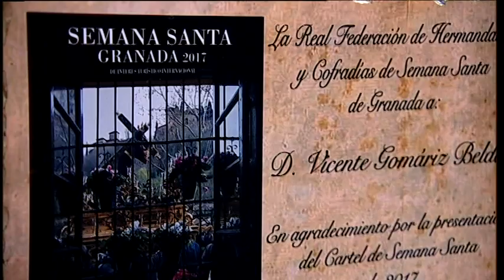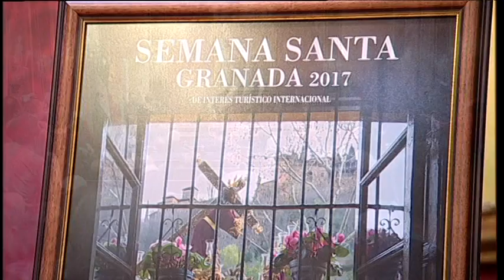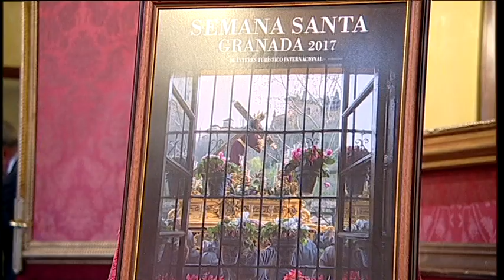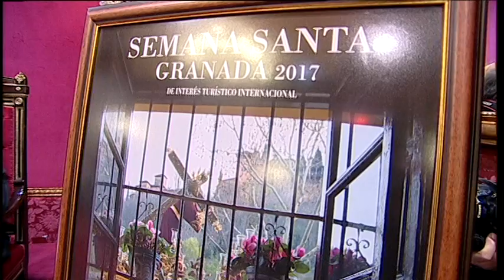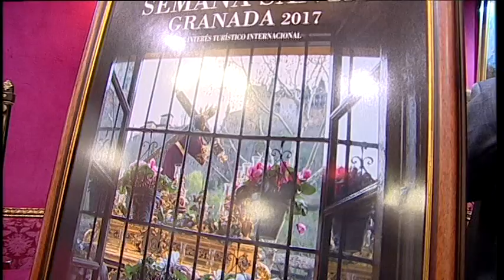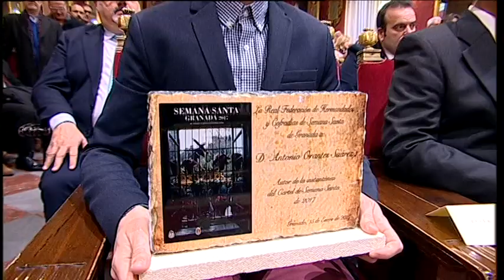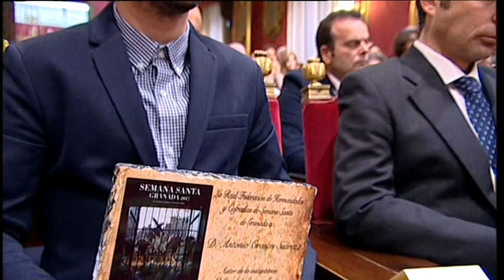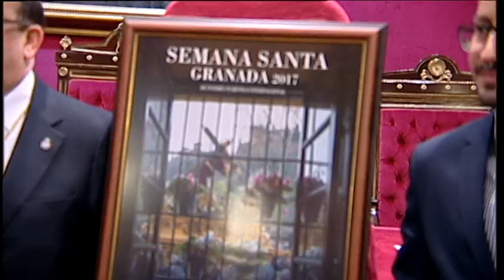PRESENTACIÓN CARTEL SEMANA SANTA 2017 GRANADA